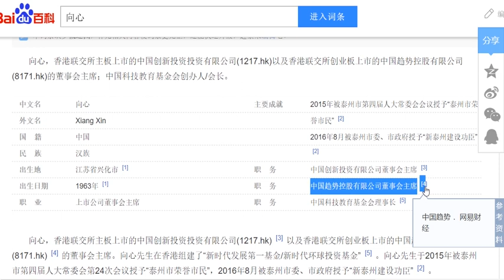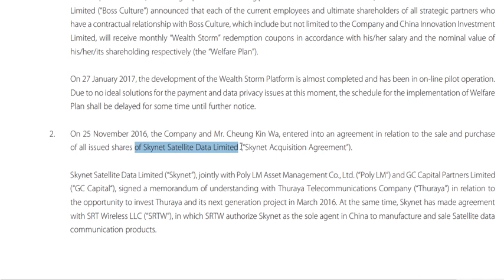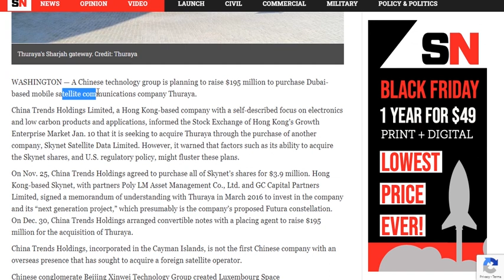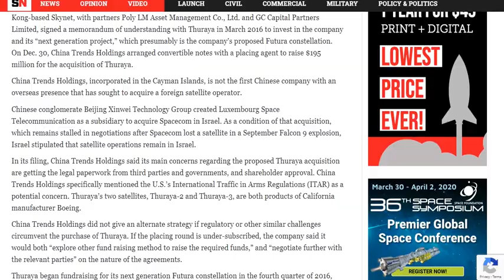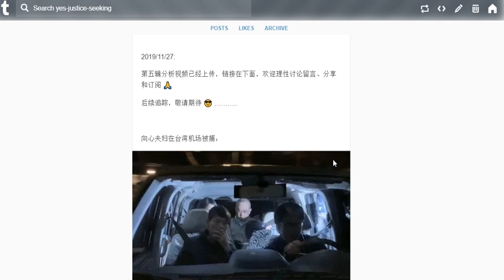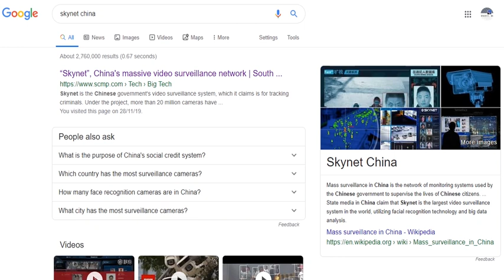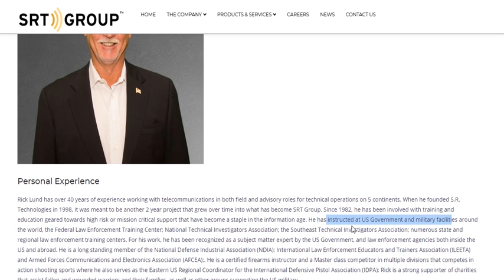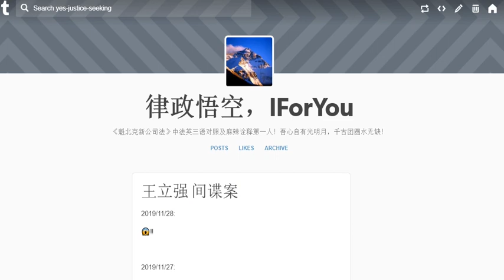20191128-【独家😎💥】【💥 猛料‼️分析之六】【王立强】【间谍 案】💥天网监控、美国公司，统统卷入😱💥‼️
再度出现与 孟晚舟 案惊人相似之处💥！Hold不住了，这出谍报剧该如何演下去💥？